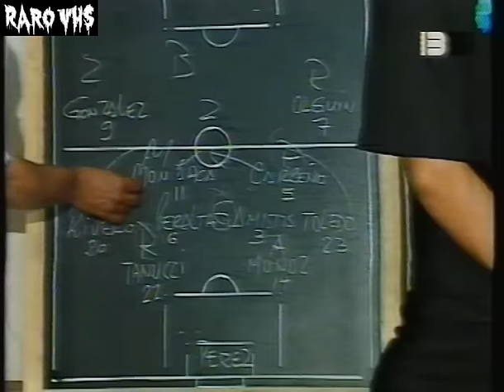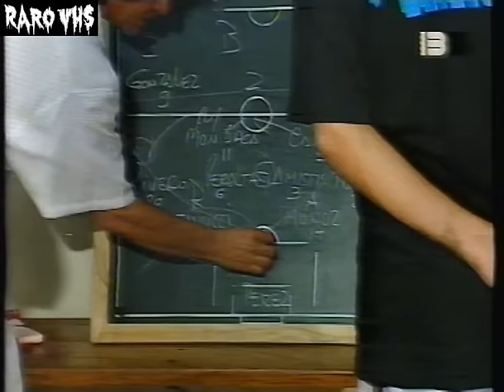1992 San Lorenzo DT Fernando Nano Areán con jugadores